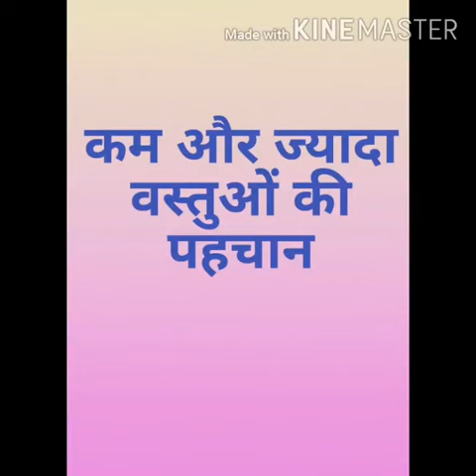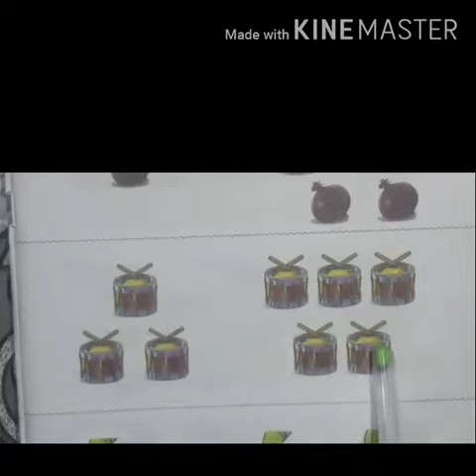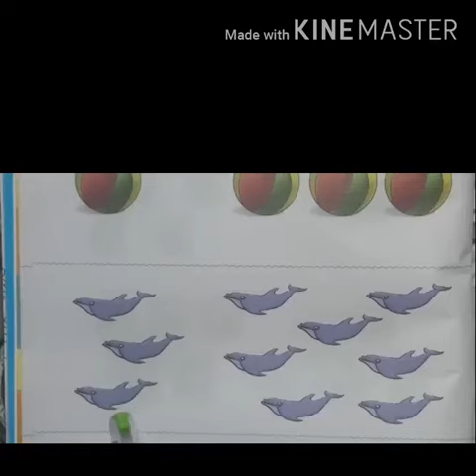बच्चों को कम और ज्यादा में अंतर समझाएं